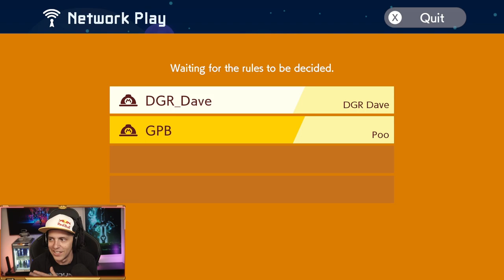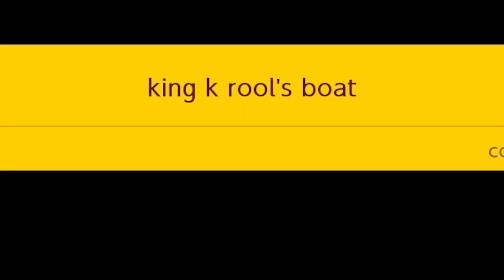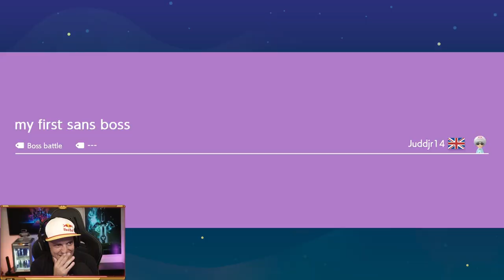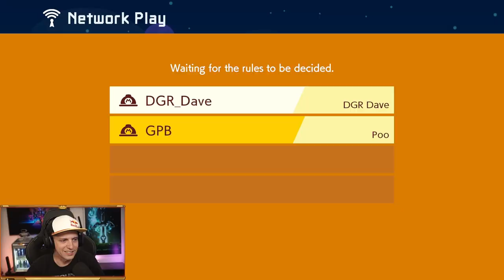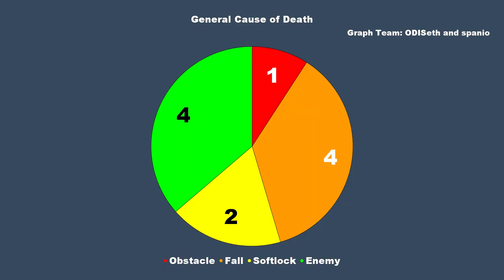Can you beat Iron Bros with TWO Players?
9/7/22.